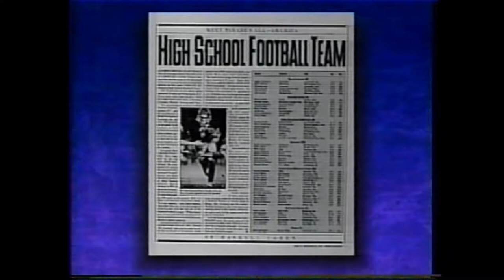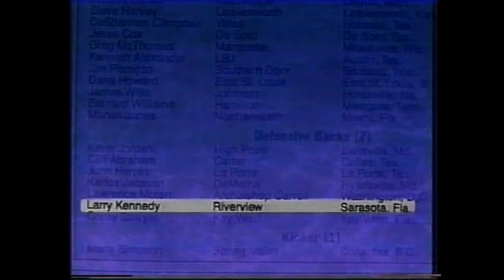1989 Spring Training in Venice (New)